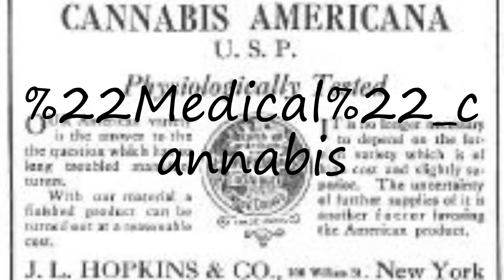How to pronounce "Medical" cannabis?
How to pronounce "Medical" cannabis? say "Medical" cannabis! How to say "Medical" cannabis. How to pronounce "Medical" cannabis correctly.  Learn the pronounciation "Medical" cannabis! Expand your vocabulary, learn "Medical" cannabis word. Use this free pronunciation guide to practice words at a time. Learn for free. Thank you for viewing, please like or subscribe! hoe om te sê, si të thuash, እንዴት እንደሚናገር, wie sagt man, comment dire, come dire, como dizer, как сказать, nasıl denir, cómo decir, 怎么说,